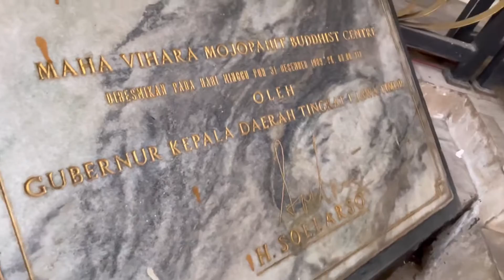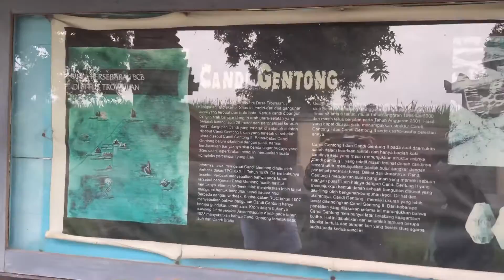Liburan ke Candi Gentong & Budha Tidur peninggalan kerajaan Maja Pahit👏EridanusRizky